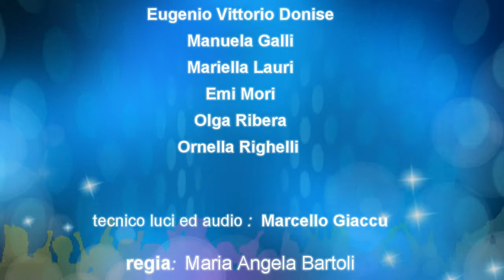Compagnia Teatrale PRIMADONNE di Cremona Trailer Letture Drammatizzate dall'Antologia di Spoon River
Con questo spettacolo vi vogliamo portare nel mondo di Spoon River, fra personaggi reali o inventati, figure leggere che la morte ha sollevato dalle miserie della vita. La modista, la poetessa, il procuratore, l’ottico, il musicista e tanti altri, con le loro storie, le loro sofferenze, le loro gioie, le loro verità